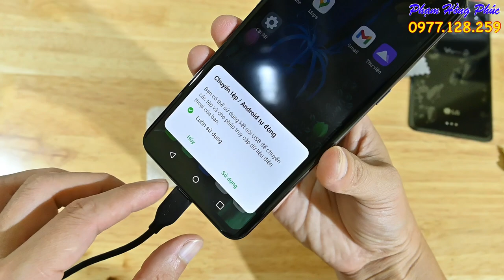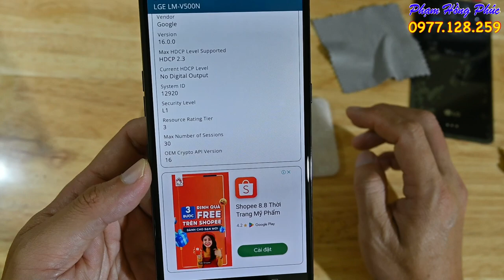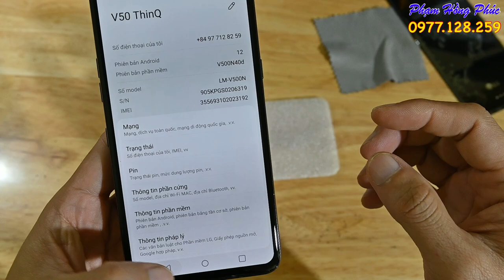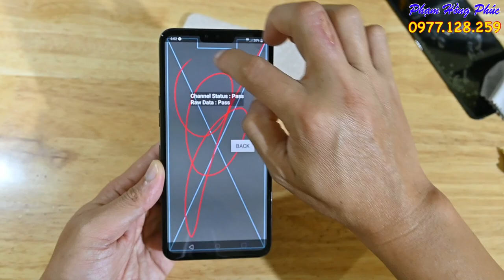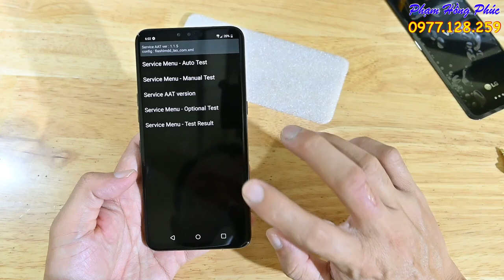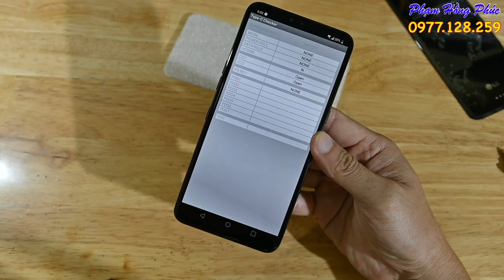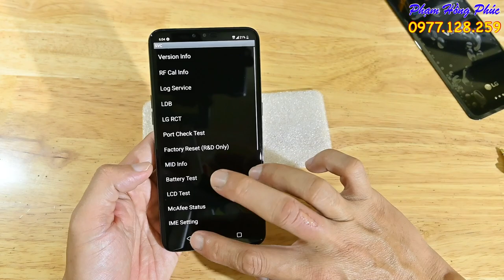LG V50 Hàn, siêu dựng, L1, giá 2.8 củ